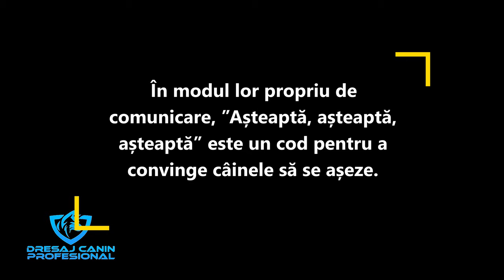Ședința de dresaj...S-a "stricat" câinele!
Un whippet și oamenii lui se află în perioada de educație și participă activ în ședițele de dresaj. Deși totul a mers bine,de la un punct ceva s-a ”stricat”.